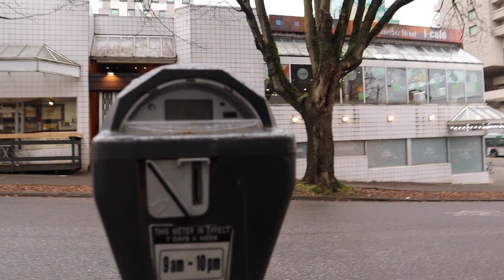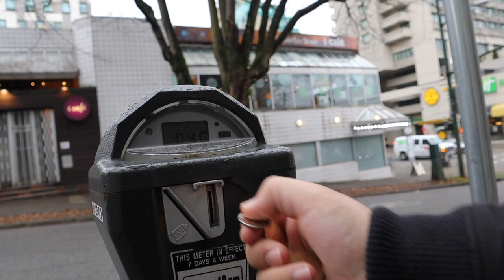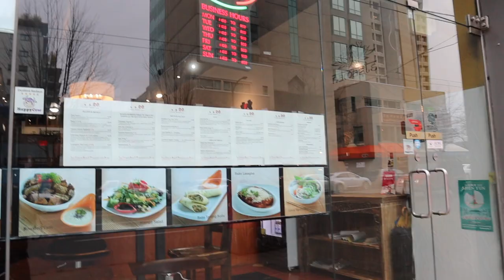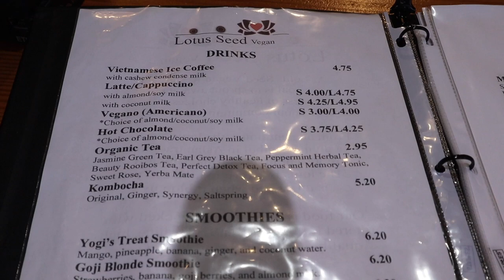Lotus Seed Vegan Restaurant in Vancouver | Halal Foodie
I went to Lotus Seed Vegan Restaurant on Broadway in Vancouver. The restaurant serves Vegan and Gluten Free dishes. We tried their Vegan Egg Benedict, Veggie Wrap, Veggie Curry and Rice.

The restaurant was clean the food was flavourful and the owners were great.